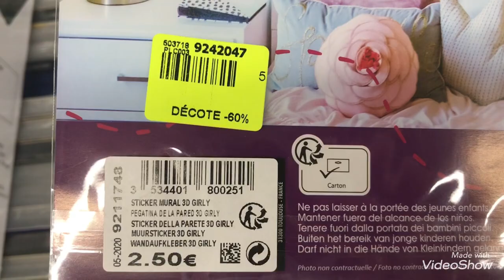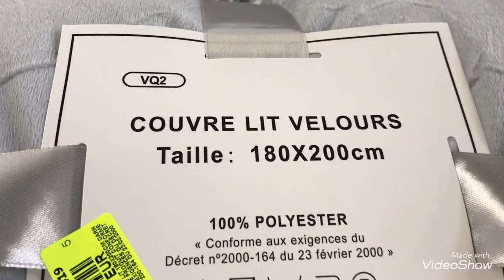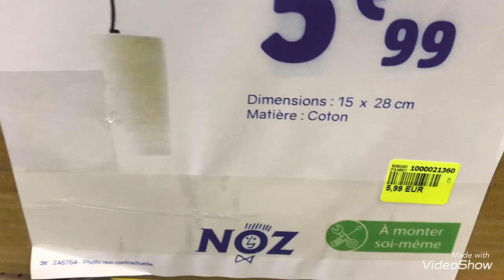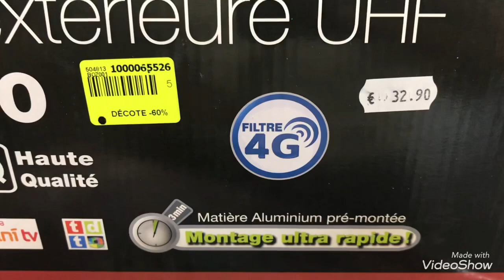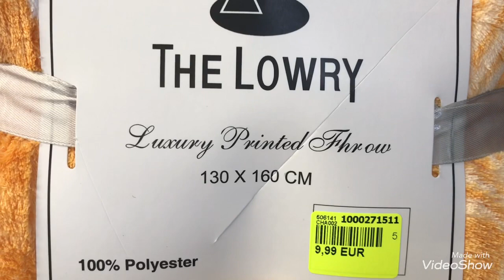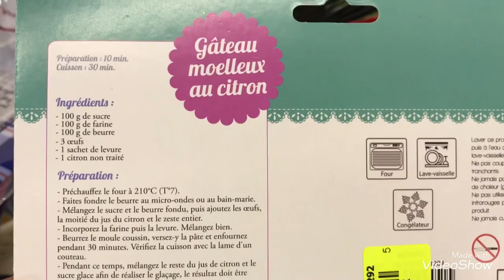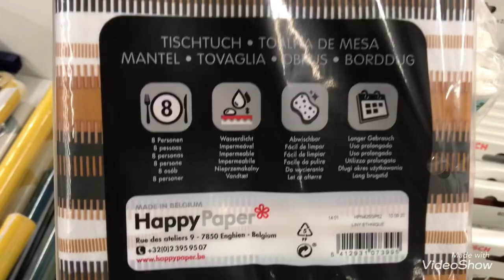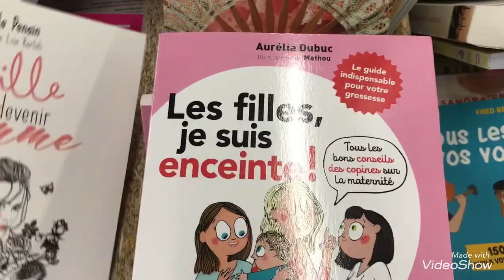NOZ ARRIVAGE 17/08/21 NOUVEAUTÉS CÔTE BAZAR